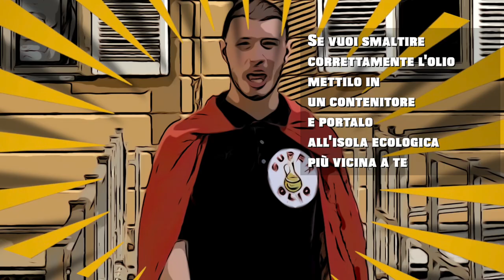SUPER OLIO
Che ne facciamo dell'olio esausto, ad esempio quello di frittura? Ce lo dice SuperOlio, il personaggio creato dai ragazzi dell'Istituto Gobetti Marchesini di Torino.